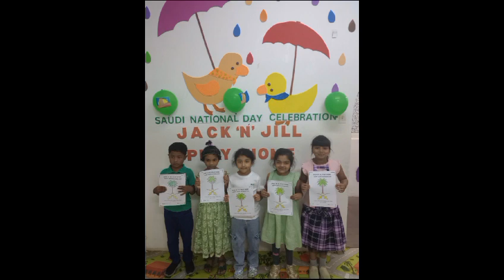Saudi National Day Celebration Activity Class I _B Jack And Jill Play home Al jubail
Video from Gouthami Reddy